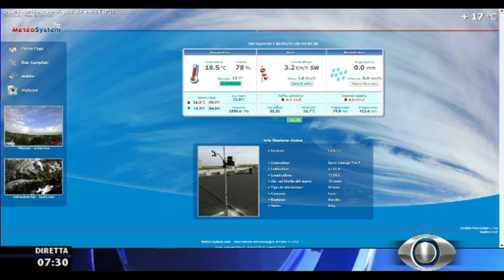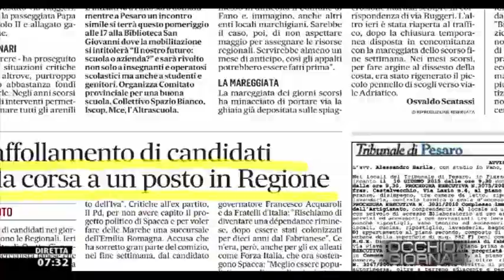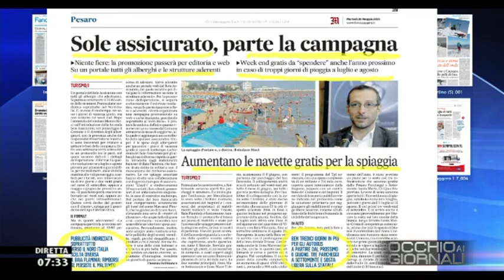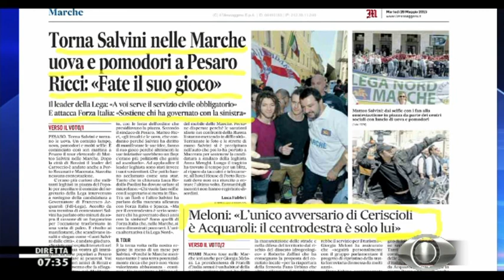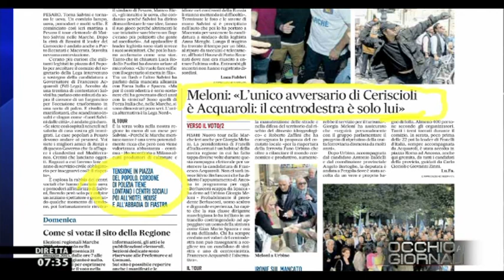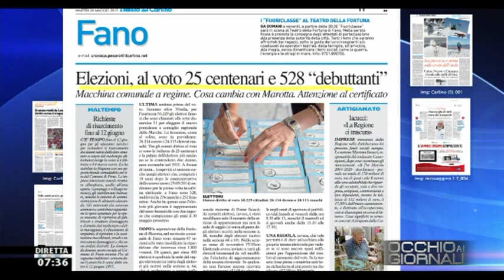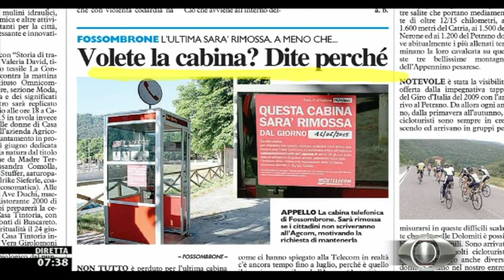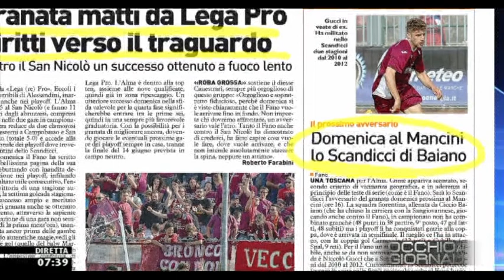Occhio ai GIORNALI 26/5/2015